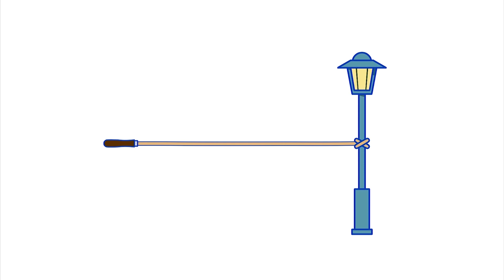Ondas e as dimensões que abrangem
Ajude O Incrível Pontinho Azul a seguir produzindo animações científicas.

Olá pequenos cientistas! No episódio anterior vimos sobre os tipos de ondas e sua forma de propagação, neste episódio iremos ver as dimensões em que as ondas se propagam.